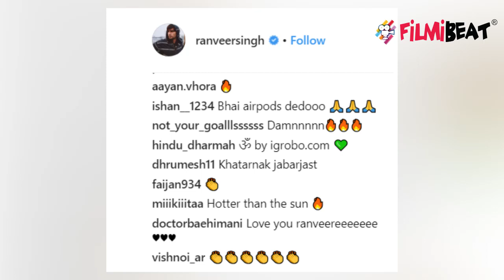Ranveer Singh shares his special Sun-kissed selfie on Instagram,Check out | FilmiBeat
Ranveer Singh shares his special Sun-kissed selfie on Instagram. Ranveer Singh is slaying away in style in his latest sunkissed picture, which gives out major weekend vibes and has set the hearts of fans aflutter.Check out this news.